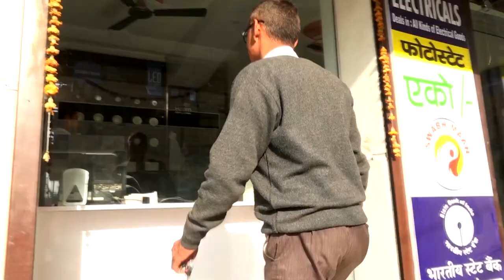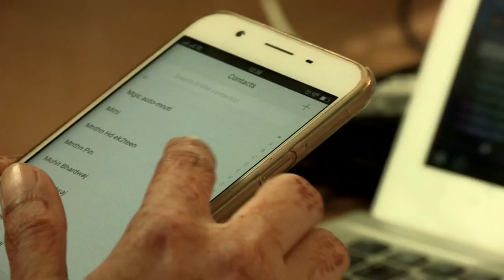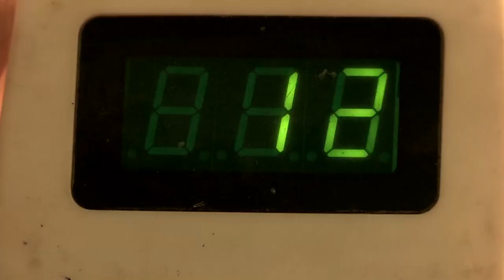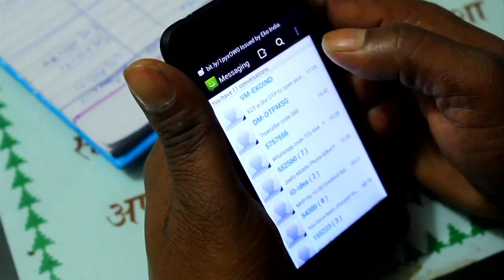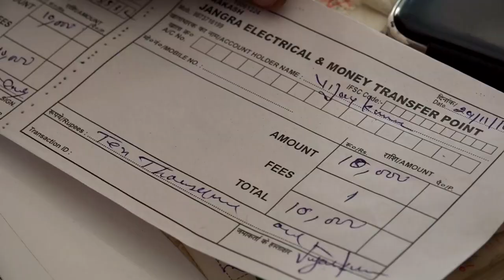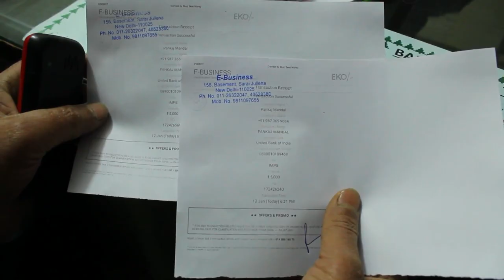Eko: Branchless Banking and Financial Services for the Unbanked and Under Banked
Low-cost payment infrastructure for instant small-value financial transactions primarily for the migrant population. quick, safe and secure financial transaction even though the merchant sitting across the counter is not in the actual banking business.

UNITED STATES-INDIA SCIENCE AND TECHNOLOGY ENDOWMENT FUND: FACILITATING COLLABORATION IN SCIENCE, TECHNOLOGY AND INNOVATION.